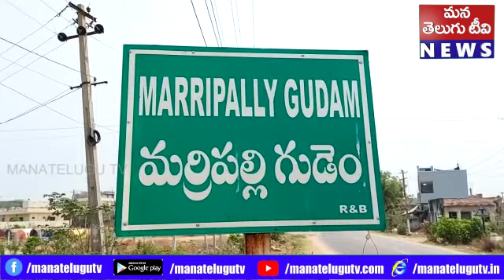మేడ్చల్ జిల్లా ఘాట్కేసర్ మర్రిపల్లి గూడ రంజాన్ తోఫా